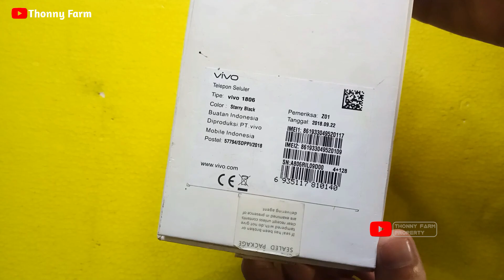Bagus Cameranya!! HP VIVO 4GB | 128GB Review & Test Camera Sebelum Kamu Beli